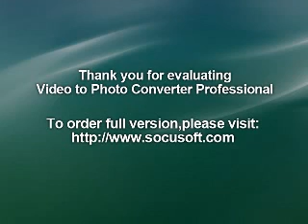SADISTIC SLOBS : 10.11.84 Gateshead Station : UK PUNK LIVE AUDIO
01/ Sadistic Army
02/ Nightmare
03/ I'm a Pervert
04/ Big Spider
05/ David Bellamy
06/ Dole Dweller Blues
07/ Who Cares?
08/ Sbb Rap
09/ Wheelchair Man
10/ Monkey song
11/ Cossack Shitshove
12/ Fuck It
13/ Yellow Submarine
14/ Stereo Love